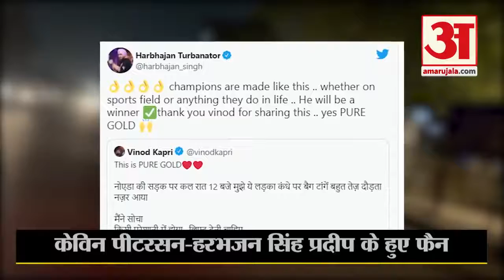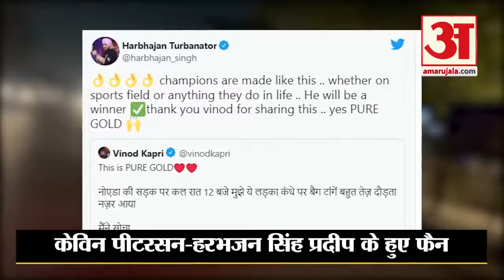इंटरनेट पर बॉयरल pradip mehra ap kya kahna chahte ho pradip mehra ke bare me